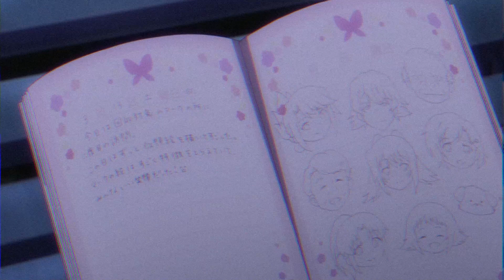sewerperson - excerpt from a book i found in the woods (slowed + reverb + muffled)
little experiment...

produced by
~ eric godlow

anime
~ plastic memories

lyrics
[Intro]
Skies above me cry out grey
I went ahead and burnt it all today
It was never meant to go this way
I was supposed to keep you safe
It's a big world so much you could dream up, yeah
She max out the shower and get the steam up, yeah
I got a small brain, not too much to think of, yeah
Could you teach me what it's made of? Yeah

[Verse 1]
Carry me away, fucking airlift me away
My mind has reached its limit, though I'd really love to stay
Indulging in my pleasures for I meet my timely fate
She had approached me at the party but I ain't have that much to say
(I)
She said it was cute and it's okay
(Can't)
No, no, you mistook my go away
(Breathe)
And that's just 'bout as forward I can take
(Without you)
I guess you just gotta stay like
Old cogs power this machine, they jammed up
If you love me, why you always got defense up?
She said "It's 'bout time you man up"
I think it's 'bout time we wake up
Dreams won't bring themselves into fruition on your day off
Crystals scatter my coal nugs, I smoke this wood furnace and I go numb, yeah

[Chorus]
All day on the road
All night, I'm missin' home
Late night, she's on her own
She's still an angel on the phone

[Verse 2]
Paint peels from the walls
Forgive me, my face is falling off
I'on wanna hear no screaming as my human rots
Soon enough, I'll touch your head and I'll consume your thoughts
It's funny just how long it took to start wearing off
I drill my feet to rockets and I swap my hands for table saws
(Let's go)

[Chorus]
All day, every day I'm on the road
All night, every night I'm missin' home
Still she's an angel, on the phone

[Outro]
Fill me up (Every day I'm on the phone)
Fill me up (Every night I'm missin' home)
Fill me up (She's on her own)
Fill me up
She's an angel, on the phone